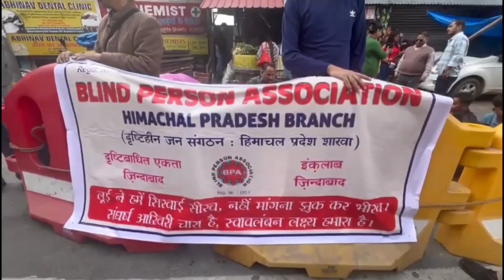शिमला: दृष्टिहीन संघ ने सरकार के खिलाफ खोला मोर्चा, CM सूक्खू पर लगाए आरोप